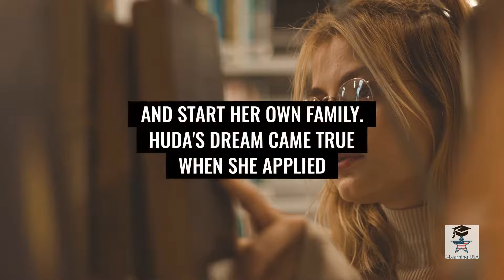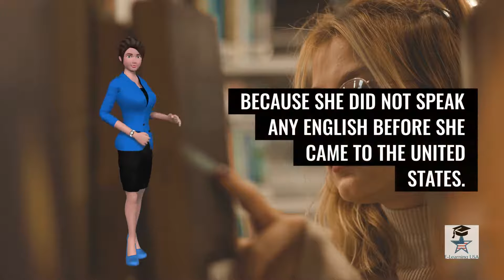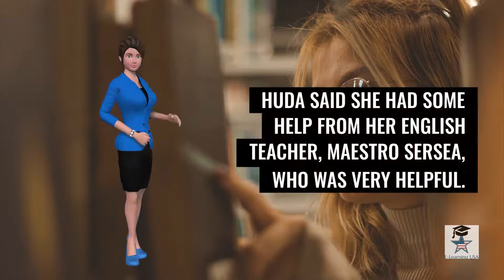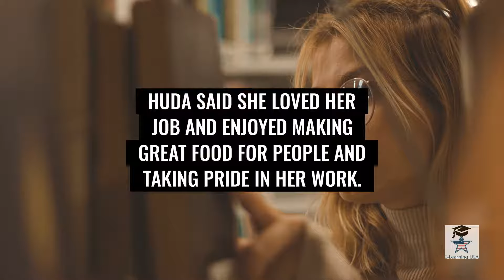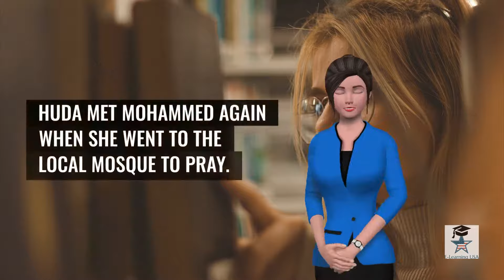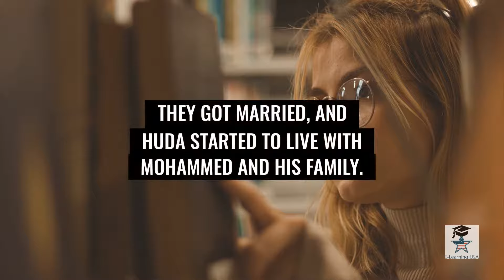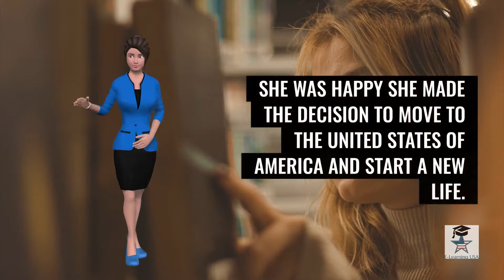Huda's Success Story in the USA: Creative Stories #7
Here is our seventh creative story: Huda's Success Story in the USA
English Learners, what did you think of this story? What did you like, and what did you want to be different? How would you continue this story? Add your insights in the comments section below.